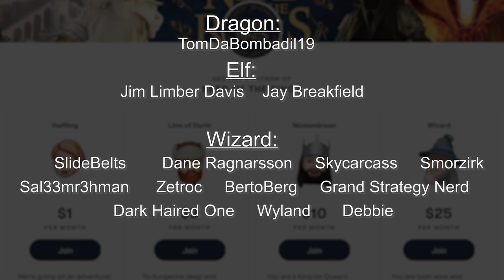The Great Eagles of Middle-earth | Tolkien Explained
They were among the greatest creatures in the history of Arda - Great Eagles that aided the elves and men of Middle-earth in times of peril against the two dark lords. Today, we cover the eagles throughout the first, second, and third ages. From Beleriand, to Numenor, to Middle-earth, the great eagles rescued allies, fought dragons, waged war, and remained loyal servants of Manwe, the Lord of the Valar.

Bilbo and the Great Eagle - Ted Nasmith
Hurin and Huor Approaching Gondolin - Donato Giancola
Eagles of Manwe - Ted Nasmith
Gandalf escapes on Gwaihir - Alan Lee
Thorondor - John Howe
Cuivienen - Jenny Dolfen
Manwe - Steamey
Taniquetil - Ralph Damiani
Thorondor - SB
Beleriand Map - Lamaarcana
Eagles, Middle-earth, LOTR - Valonia Feline Dejimke
Fingon to the Rescue - Kurai Geijutsu
Fingon's Rescue of Maedhros - Rick Richie
Tuor Reaches the Hidden City of Gondolin - Ted Nasmith
Fingolfin Rides to Angband - Kenneth Sofia
Fingolfin's Challenge - John Howe
The Death of Fingolfin - Mysilvergreen
Death of Fingolfin - Abe Papakhian
Turgon at Fingolfin's Cairn - Ted Nasmith
Hurin and Huor are landing in Gondolin - Mysilvergreen
Luthien in the Court of Morgoth - Pete Amachree
Beren recovers a Silmaril - Anke Eissmann
The Eagles Save Beren and Luthien - Ted Nasmith
Gondolin - Alan Lee
Melkor - Thomas Rouillard
Glorfindel's Bane - Ted Nasmith
Eagles - War in the North Art
Now down there swooped Thorondor, King of Eagles - Alan Lee
The Winged Dragons - Anato Finnstark
Ancalagon the Black - Anato Finnstark
Rendevous with Vingliot - Wallace Trust
Ancalagon and the winged dragons - Anato Finnstark
Morgoth Chained - Kip Rasmussen
Meneltarma - Peet
Fields of Emerie, Looking onto Meneltarma, Numenor - izzibootz
Manwe - Anna Kulisz
Manwe Sulimo - Gustavo Malek
Bilbo and the Eagles - Ted Nasmith
Eagle's Nest - Lida Holubova
Out of the Frying Pan - Fantasy Flight Games
Out of the Frying Pan, into the Fire - Donato Giancola
The Lord of the Eagles - Darrell Sweet
Last Stand of Thorin Oakenshield - Lucas Graciano
Battle of Five Armies - Justin Gerard
Gwaihir the Windlord Bears Gandalf from Isengard - Ted Nasmith
Gwaihir Windlord - John Howe
Gwaihir Rescues Gandalf from Orthanc - John Howe
Battle of the Black Gate - Ted Nasmith
Battle Above Morannon - Cliff Cramp
The Shadow of Sauron - Ted Nasmith
The Eagles are Coming - Michael Whelan
Eagles to the Carrock - Ted Nasmith